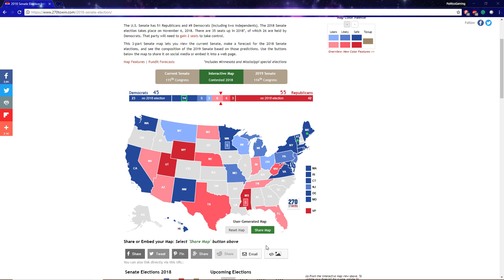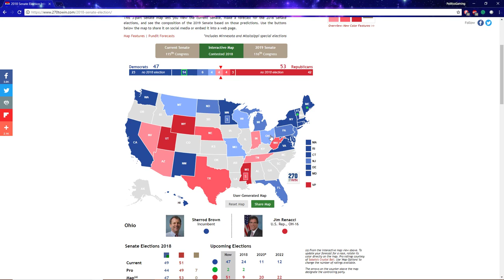Power & Revolution | Ukraine